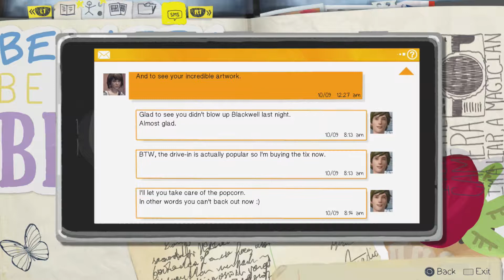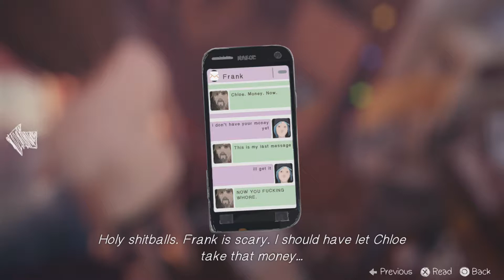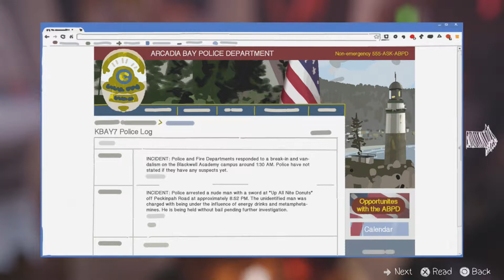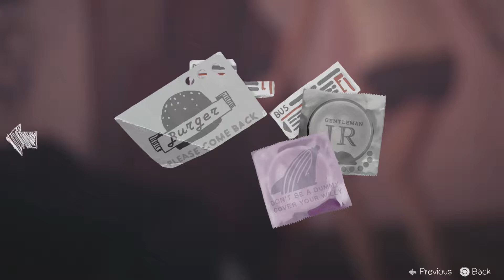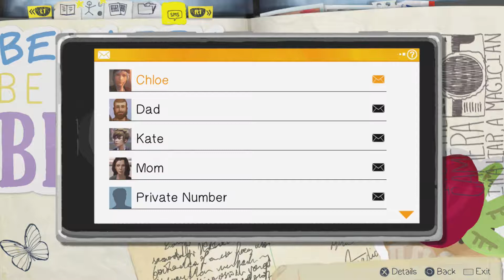KISS CHLOE (Life is Strange Ep. 21 w/ GUNNY & Gangsta)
Life is Strange is an award-winning and critically acclaimed episodic adventure game that allows the player to rewind time and affect the past, present and future. Follow the story of Max Caulfield, a photography senior who discovers she can rewind time while saving her best friend Chloe Price.The pair soon find themselves investigating the mysterious disappearance of fellow student Rachel Amber, uncovering a dark side to life in Arcadia Bay. Meanwhile, Max must quickly learn that changing the past can sometimes lead to a devastating future.